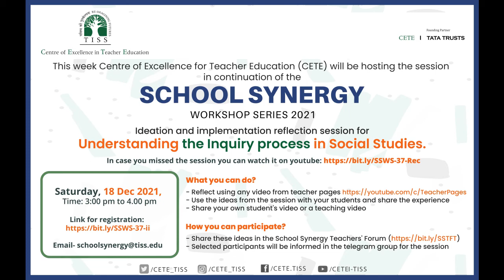[School Synergy] Ideation & implementation reflection session | Dec 18, 2021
Topic: Ideation and implementation reflection session for Understanding the Inquiry process in Social Studies.

Day and Date: Saturday, Dec 18, 2021

Time: 03:00PM-04:00PM

Sharing session

About the Session:
- Use the ideas from the session with your students and share the experience
- Share your own student's video or a teaching video